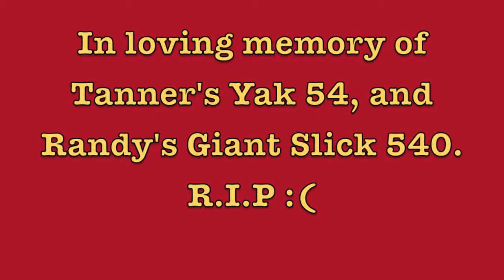A Tribute to a Giant Slick 540 and Yak 54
Well here is all the video I have on these two planes. Sad to see them both not with us any longer. I was not at the loss of the Slick and did not capture the actual